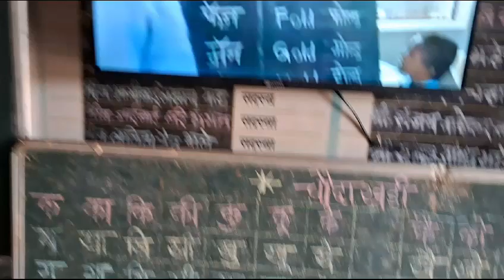03.10.23: Aaghanwadi tribal ZP school 🙏🏻 ❤️